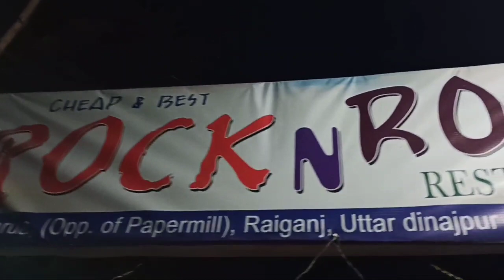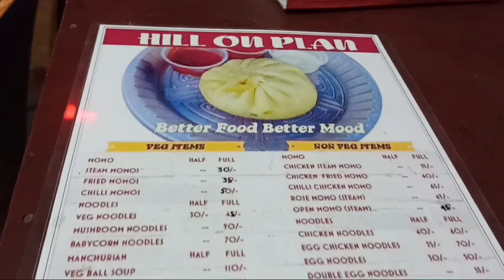RAIGANJ | গোলাপ মোমো 🌹 | Anirban Debnath | Raiganj Street Food | Momos Recipe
Raiganj is a city and a municipality in the Indian state of West Bengal. It is the headquarters of the Uttar Dinajpur district. The police station was set up 125 years ago and railway connectivity reached the place 115 years ago. The city houses the 106-year-old Raiganj Coronation High School.
Momo is a type of dumpling dish popular primarily in Nepal, Tibet, Pakistan, and India. Momo can be found in the cuisines of Nepal and Tibet. It is similar to baozi, jiaozi and mantou in Chinese cuisine, buuz in Mongolian cuisine, gyoza in Japanese cuisine, mandu in Korean cuisine and manti in Afghan cuisines.